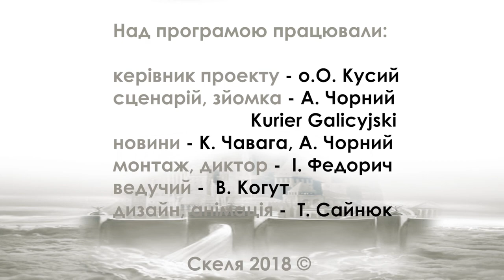Skelia 68 (marzec 2018) PL